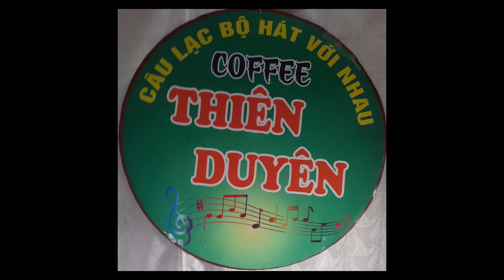Xin Làm Người Xa lạ- t giả: Tú Nhi- tr bày: Năm Nhạc